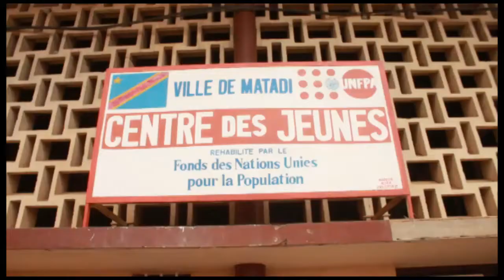JT KINDIBU 13 OCT 2022